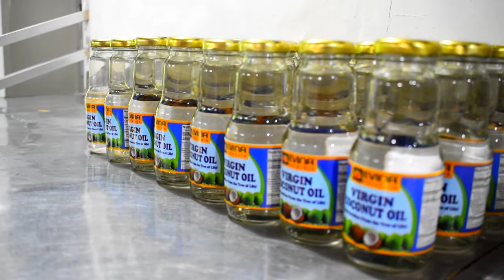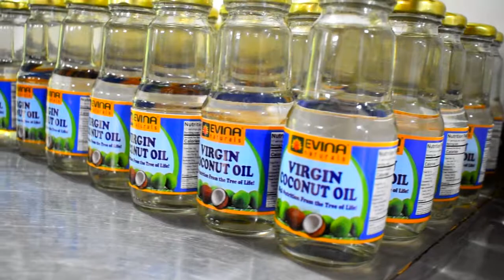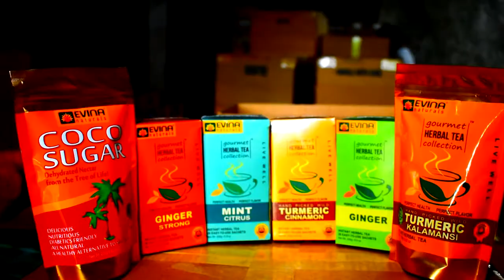Virgin Coconut Oil with Bjorn and Liezl Tomter